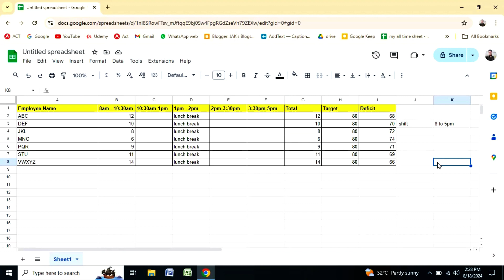Team Leader Job Interview Q17 : How do you track the production of your team | Jameel Ahmed Khan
Team Leader Job Interview Q15 : How do you perform RCA? | Jameel Ahmed Khan

team leader job interview question and answers,
interview question and answer for team lead position,
interview questions of team leader,
team leader job interview questions and answers,
interview questions for team lead,
interview for a team leader position questions and answers,
interview questions for a team lead position,
interview questions for a team leader,
team leader interview questions and answers in bpo in hindi,
team leader interview questions and answers bpo,
interview questions and answers team leader,
interview questions for team leader,
interview questions for team leader position,
interview questions for team leader in bpo,
interview questions and answers for team leader in bpo,
bpo tl interview questions answers,
team leader interview questions and answers hindi,
hr team leader interview questions,
it team leader interview questions and answers,
job interview for team leader,
team leader interview questions and answers in medical billing,
7 team leader interview questions and answers

This is Jameel Ahmed Khan from Hyderabad, India. I like learning, exploring and sharing the same with society.

May Allah reward you for your deeds